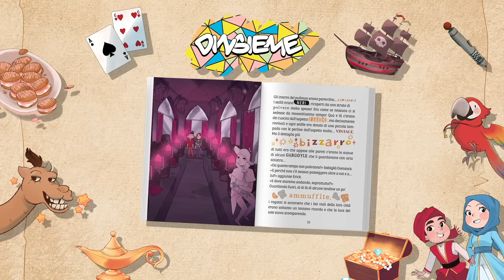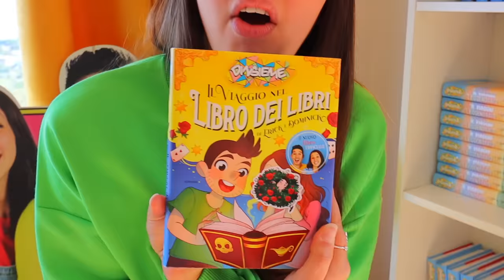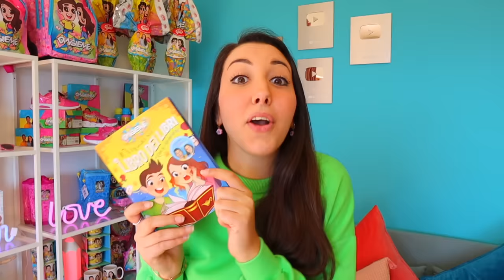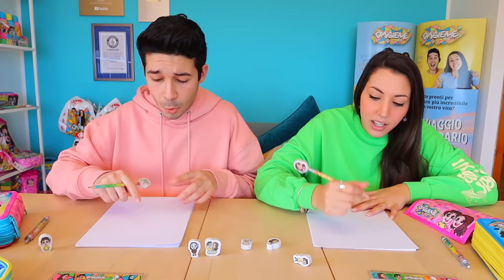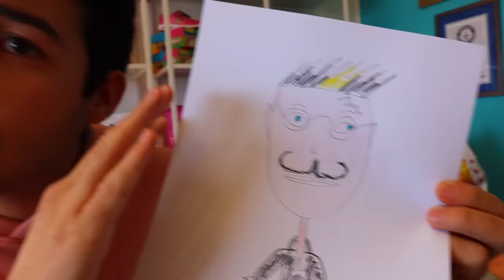CHI DISEGNA LA VERA FACCIA DEL DOTTOR GINIU PIÙ BELLO SCOPRE LA SUA VERA IDENTITÀ! *senza maschera*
Erick e Dominick nel nuovo video di oggi dei DinsiemE chi disegna la faccia del Dottor Giniu scopre la vera identità in questa challenge del disegno dove non sfidiamo il Dottor Timoti nella chi disegna Huggy Wuggy più bello vince e scappa da Huggy Wuggy di Poppy Playtime ma il Dottor Giniu! Dopo che abbiamo perso la memoria per colpa dell’esperimento pazzo del Dottor Giniu stiamo cercando di ricordare la vera faccia del Dottor Giniu senza maschera per scoprire la vera identità nascosta del cattivo Dottor Giniu che è nascosto in casa per rubare il nuovo libro dei DinsiemE! Dopo che siamo nascosti in una biblioteca misteriosa con il Dottor Giniu e il Dottor Timoti e dopo che spio la mia ragazza per 24 ore quando si è trasformata da bambola di Poppy Playtime e dopo che giochiamo ad Huggy Wuggy nella vita reale e Poppy Playtime nella vita reale, giochiamo a questa nuova sfida! Vediamo la vera faccia del Dottor Giniu senza maschera e non ci ricordiamo il suo viso perché il Dottor Giniu è entrato di nascosto in casa nostra per cancellare la memoria dei DinsiemE! Siamo pronti alle sfide del Dottor Timoti che ogni giorno ci sfida d ogni gioco nella vita reale, ad ogni slime challenge o pop it challenge da quando scopriamo video per bambini e giochi per bambini nel suo telefono come il gioco Poppy Playtime! Riusciremo in questa challenge dei 3 colori a scoprire la vera identità del Dottor Giniu e di suo fratello gemello Dottor Timoti?

📖 📚 🌟 🌟 CLICCA QUI SOTTO PER PRENOTARE IL NUOVO LIBRO + IL REGALO